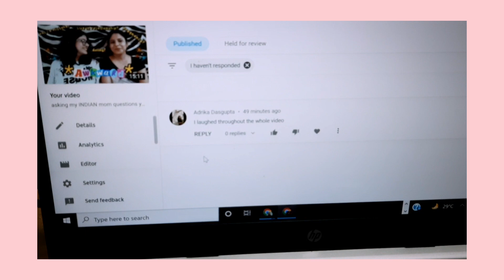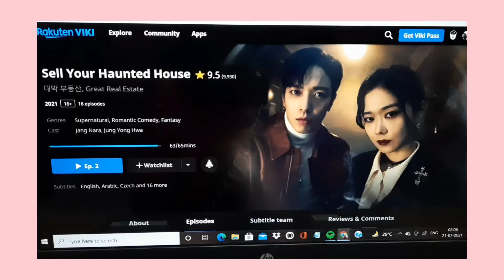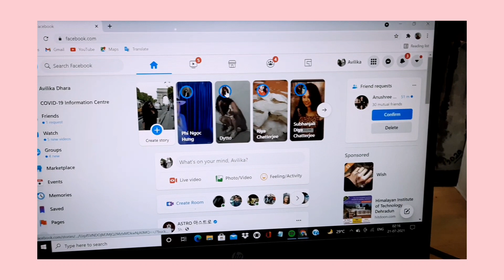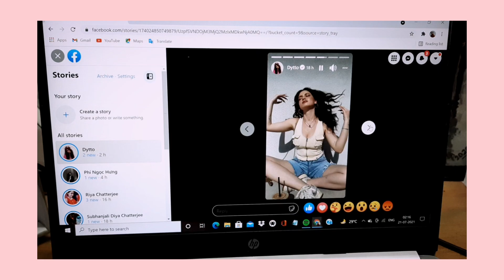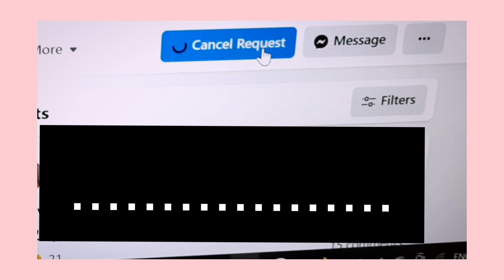my night routine🌙// cozy, calm and peaceful🌌// during lockdown //India 🇮🇳// VLOG #10 // Avilika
@Avilika Dhara

🌼Talk with International friends from:
Bottled 🍼